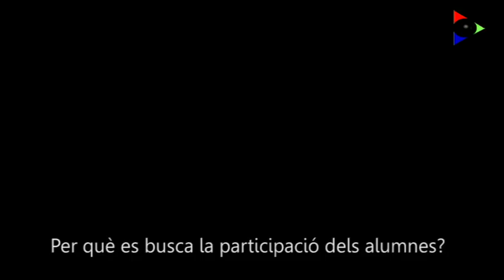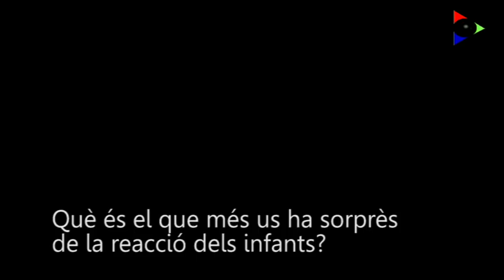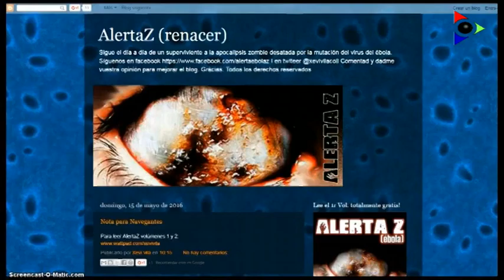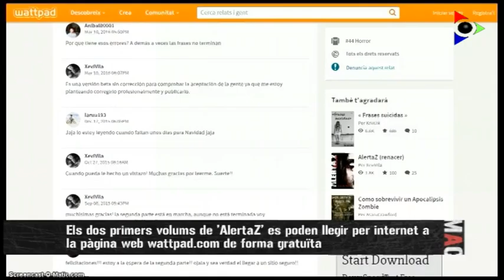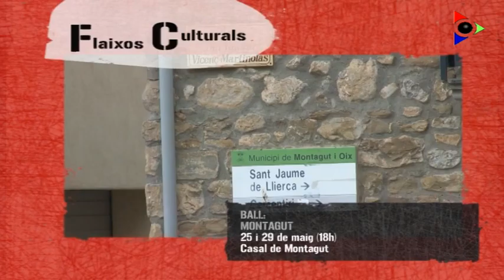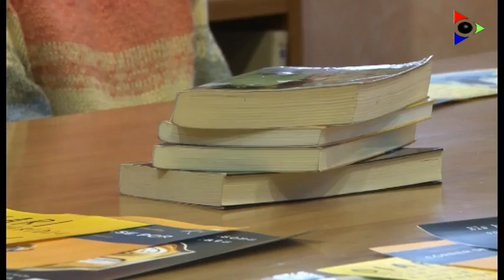Edició del 20 maig 2016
Entrevistem l’autor de la novel·la de ciència ficció AlertaZ, assistim a la cantata dels nens i nenes de l’Escola de Música d’Olot, anem a veure l’exposició de treballs dels alumnes de l’Escola Municipal d’Expressió al Museu de la Garrotxa i revivim el concert Eduard Iniesta a Olot